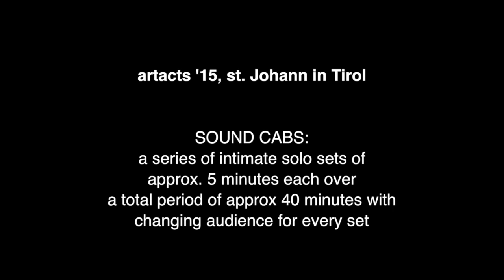artacts '15 - sound cabs - Christian Meaas Svendsen #5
artacts '15
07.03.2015, st. Johann in Tirol, Austria

SOUND CABS:
a series of intimate solo sets of approx. 5 minutes each over a total period of approx 40 minutes with changing audience for every set.

Christian Meeas Svendsen - double bass